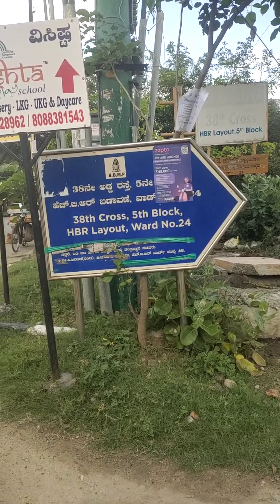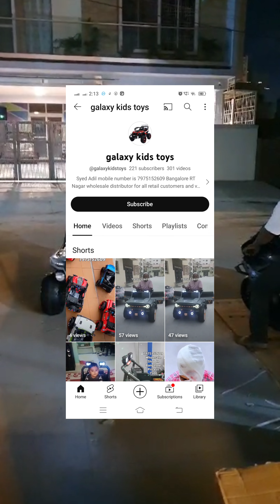galaxy kida toys in HBR layout Bangalore 🚴 paid promotion